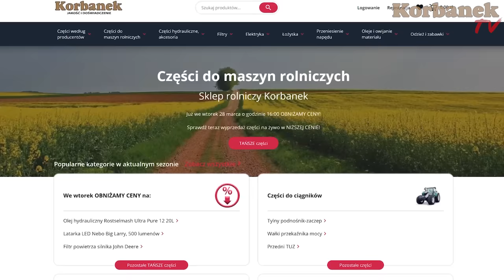Pole 230 km od gospodarstwa 👉 Piciu dostarcza siewnik Unia Unia AMBER 3000 [Korbanek]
W dzisiejszym odcinku Piciu dostarcza klientom duży siewnik Unii. Podczas rozmowy z klientem dowiaduje się, że mają pole nad Odrą oddalone 230 km od gospodarstwa. Jak dojeżdżają tam ciągnikiem? Czy będą tam też jeździć z podpiętym nowym nabytkiem? Piciu rozmawia z klientem również o kryzysie w rolnictwie, o ekologii i przepisach drogowych.  Pod koniec odcinka możecie zobaczyć co Rolnik ma w garażu - i nie są to maszyny rolnicze 😉 Zobaczcie sami.

Spis
0:00 - Gdzie dziś jedzie Piciu?
0:20 - Piciu wjeżdża na posesje klienta
0:40 - Przywitanie Picia z rolnikiem
1:10 - Kawał klamota
1:31 - Gdzie są kule 3-kat ?
2:50 - Porzyczanie
3:07 - Odpięcie pasów
3:40 - Czy 120 konny traktor pociągnie ten siewnik?
5:00 - Mają pole nad Odrą 230 km dalej
6:20 - Jak dojeżdżają na pole traktorem 230 km od gospodarstwa?
8:00 - Piciu rozmawia z klientem o elektrycznych autach i ekologii
11:28 - Podpinają zaczep ciągnika pod siewnik
12:40 - Gdzie jest WOM?
14:10 - Czy jest kryzys w rolnictwie?
16:10 - Co te koła takie małe w tym siewniku?
17:30 - Co ma rolnik w garażu?
17: 45 - Piciu dostaje prezent od klienta